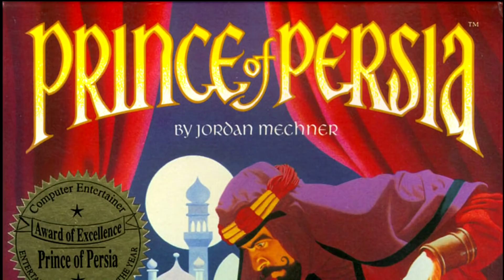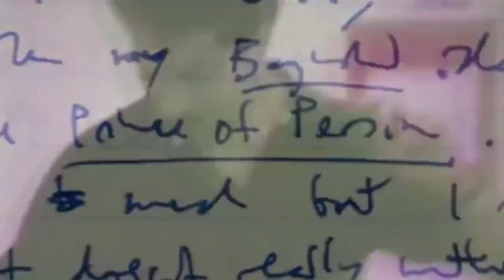Is Prince of Persia Still Worth Playing Today? - Kim Justice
We've looked a fair bit at Prince of Persia's background in the past - now it's time to review the game. But what version? And how well does the original cinematic platformer hold up these days? Let's find out.